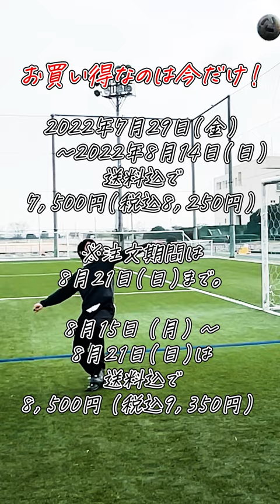mumumu pants1紹介動画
プロサッカー選手を引退し、アパレルをセカンドキャリアに選んだ椋原健太さんが企画した「mumumu pants1」の紹介動画です。

アン・ドゥーって椋原健太さんがいる以外にどんな会社？

mumumu pants1とは？
椋原健太さんが自身の「寒い」からスタジアムなど屋外向けに企画・開発したあったかいパンツです。
裏側が全面高密度な裏起毛な素材になっています。

機能性：防風性、撥水性、保温性、保湿性、静電防止、抗菌防臭
注文受付期間：2022年7月29日(金)～8月21日(日)
お届け時期予定：9月中旬～下旬
価格：送料込・税抜8,500円(税込9350円)
　　　ただし、7月29日(金)～8月14日(日)の間は早期注文割引として、
　　　税引7,500円(税込,8250円)で購入いただけます。

お支払方法：クレジットカード、Amazon Pay

その他質問や気になる点があればコメントでお知らせください！